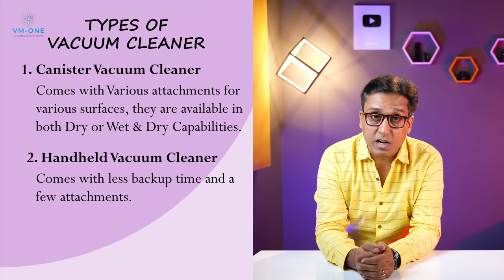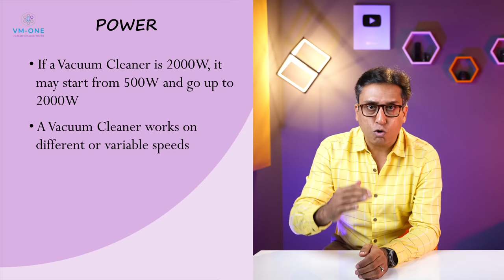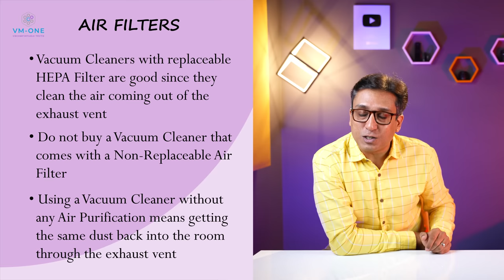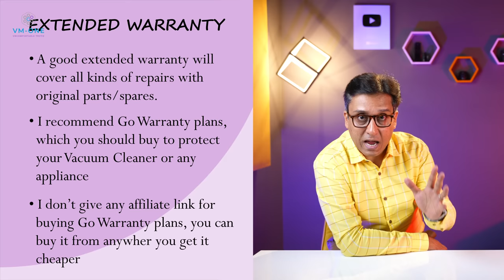Best Vacuum Cleaner in India 2022 ⚡ Best Vacuum Cleaner for Home ⚡ Best Vacuum Cleaner 2022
Buying a Vacuum Cleaner in India in 2022 is a task in itself as there are so many brands with so many models which come with different abilities and all of them promise to clean the space better than others. But I am going to solve this puzzle once and for all. I bought a bunch of Vacuum Cleaners and have been testing them for the last 6 weeks, and after doing a thorough research and testing more than 10 Vacuum Cleaners, I am making this video on Best Vacuum Cleaner for Home in India in 2022. There are many misconceptions and ambiguities related to Vacuum Cleaners, but this video will work for you as a Vacuum Cleaners Buying Guide of 2022, and you will be able to buy the most suitable and Best Vacuum Cleaner in India in 2022 for your Home. There are many types of vacuum cleaners but I am going to cover only Canister Vacuum Cleaners in this Video since I have bought them all and have been testing them for the last 6 weeks. I will cover both Dry Vacuum Cleaners and Wet & Dry Vacuum Cleaners in this video.

• BEST OFFERS ON VACUUM CLEANERS

Featured Products

Dry Vacuum Cleaners

• Amazon Basics Vacuum Cleaner

• Philips Vacuum Cleaner

• Eureka Forbes Vacuum Cleaner

Wet & Dry Vacuum Cleaners

• American Micronic Vacuum Cleaner

• Agaro Vacuum Cleaner

• Karcher Vacuum Cleaner

Other Vacuum Cleaners

Dry Vacuum Cleaners

• Agaro Twister

• Agaro Storm

• Eureka Forbes Trendy Zip

• Karcher WD-4

Time Stamp
00:00 Intro
00:54 Type of Video
01:24 Very Important Points
06:01 Dry Vacuum Cleaner No 3
09:52 Dry Vacuum Cleaner No 2
12:25 Dry Vacuum Cleaner No 1
15:25 Wet & Dry Vacuum Cleaner No 3
18:23 Wet & Dry Vacuum Cleaner No 2
20:52 Wet & Dry Vacuum Cleaner No 1
24:30 Ending